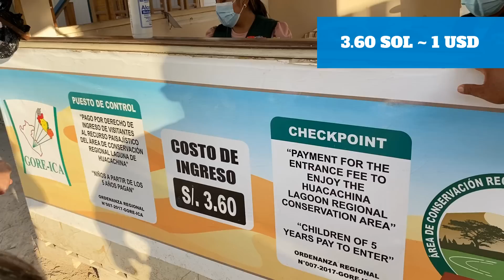Huacachina Travel Guide | Peru 🇵🇪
Huacachina is a great day trip for those looking for some fun in the Peru desert. In Huacachina you can sandboard, go on a buggy ride or even rent your own quads. You can also have a more relaxed day and enjoy the beautiful Huacachina oasis and lagoon.

0:00 Huacachina Oasis
2:25 Buggy ride and sandboarding

More pictures from this trip find on my Twitter and Instagram!